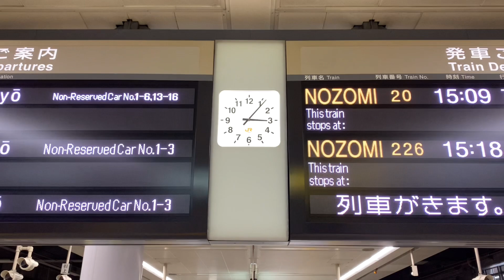【ライブレポ前編】LUNA SEA CROSS THE UNIVERSE -THE DAWN- 2021.05.28 DAY1 東京ガーデンシアター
LUNA SEA
CROSS THE UNIVERSE
-THE DAWN-
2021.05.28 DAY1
東京ガーデンシアター